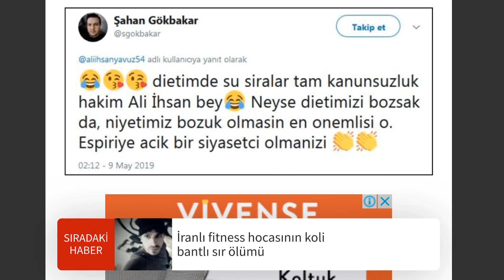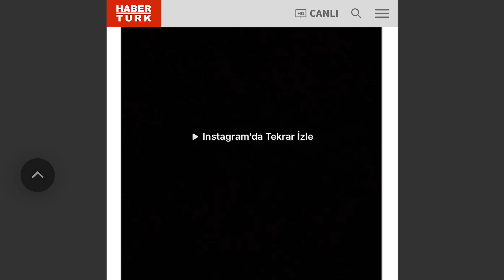AK Partili Ali İhsan Yavuz'dan Şahan Gökbakar'a yanıt geldi, Şahan'da karşılık verdi :)))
AK Partili Ali İhsan Yavuz, kendisinin taklidini yapan Şahan Gökbakar'a yanıt verdi. Gökbakar da Twitter'dan Yavuz'a karşılık verdi